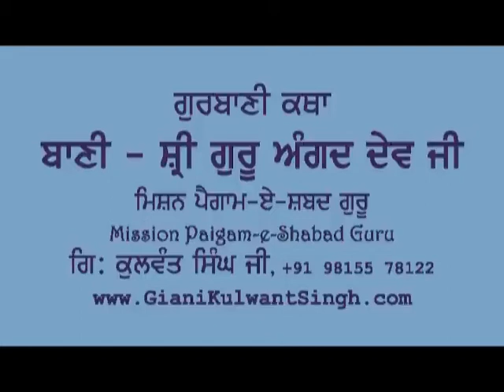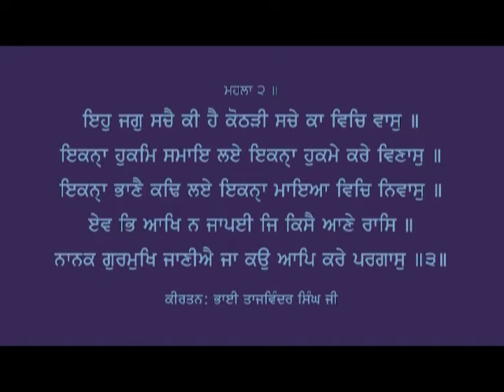Katha 017 EH JAG SACHE KI HAI KOTHARI PART 2 - Giani Kulwant Singh Ji